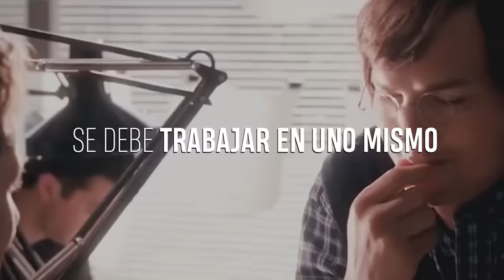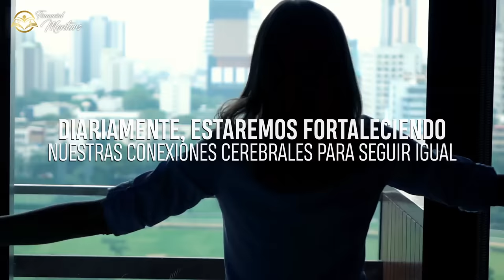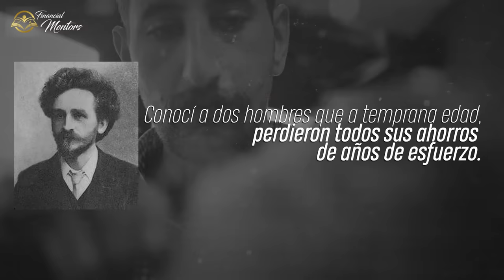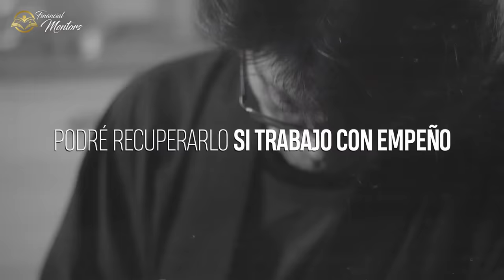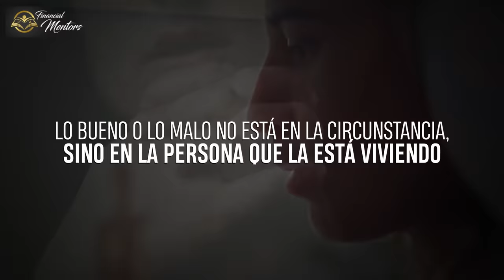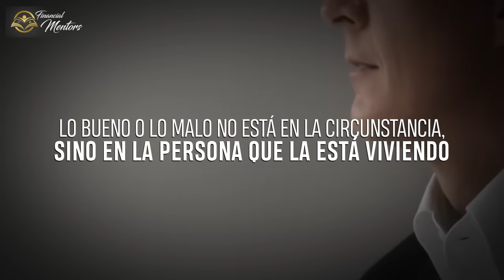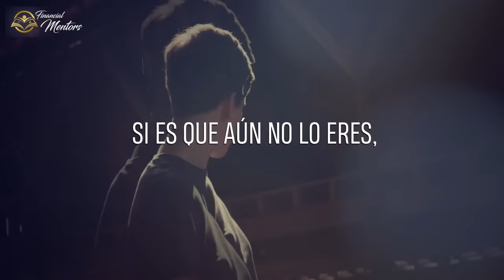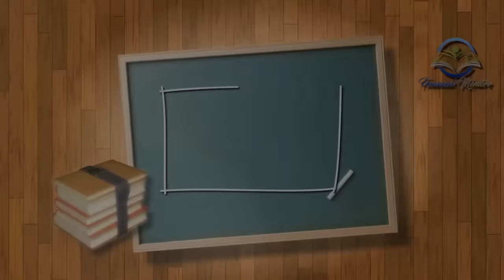MIRA ESTE VIDEO CADA DÍA ¡El discurso del Dr. Joe Dispenza que cambiará su vida!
El discurso del Dr. Joe Dispenza que cambiará su vida: Comience su día positivamente y sus circunstancias cambiarán - MIRA ESTE VIDEO CADA DÍA ¡Inténtalo! - Resumen Animado

Hay una teoría que dice que, si los ricos repartieran por igual todo el dinero que hay en el mundo entre todos sus habitantes, al cabo de cinco años, unos volverían a ser pobres y los que eran ricos volverían a serlo, como antes del reparto.
¿Por qué pasa esto?
Porque mas que gente pobre, hay mentes pobres. Mentes sin animo de descubrir su verdadero potencial, su verdadero poder. Hay gente que, efectivamente, no es pobre por cómo vive, sino por cómo piensa.
Si se quiere tener éxito, se debe trabajar en uno mismo, más que lo que se trabaja en su empleo o negocio.
Tenemos que entender la relación entre estas dos palabras que son inseparables:
"OBTENER Y CONVERTIRSE".
Tu OBTIENES abundancia y resultados cuando te CONVIERTES en el tipo de personas capaz de generar abundancia y resultados. ¡No antes!
La gente de éxito no espera recibir sin CONVERTIRSE primero, en la persona que es capaz de GENERARLO.